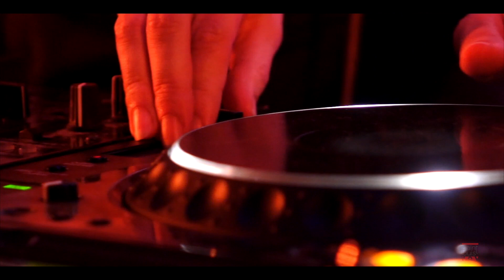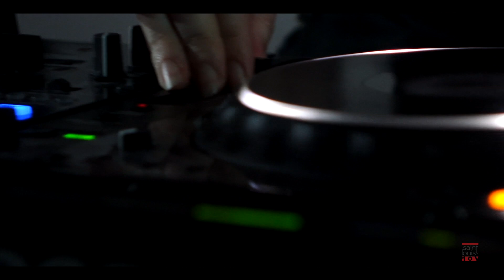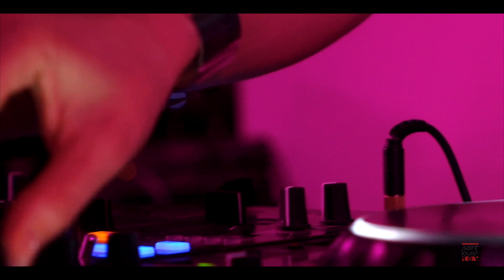Paraphonic | live@Marmo | Synth Louis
Il progetto Paraphonic di Luca Proietti e Crise Nero nasce dal divertimento nel rimaneggiare la musica attraverso gli strumenti della consolle del DJ e nello stesso tempo creare con i sintetizzatori suoni e parti musicali che si fondono con i brani.
Estratto dell'esibizione al Marmo in occasione delle serate Synth Louis dedicate alla musica elettronica.